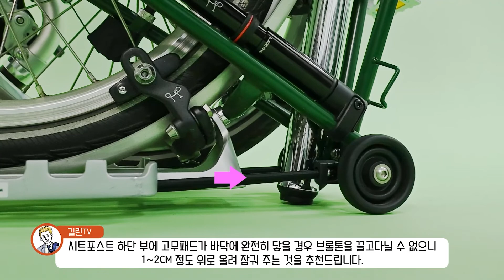브롬톤 쉽게 접기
요청하신 분들이 있어 지난 영상에서 접는 방법만 편집해 업로드합니다.

How to fold brompton 미니벨로 폴딩자전거 접는법

*어떠한 수수료도 없습니다.